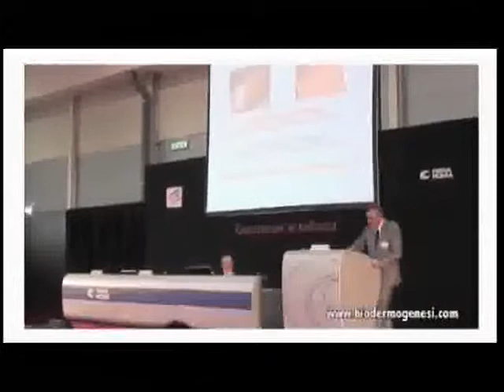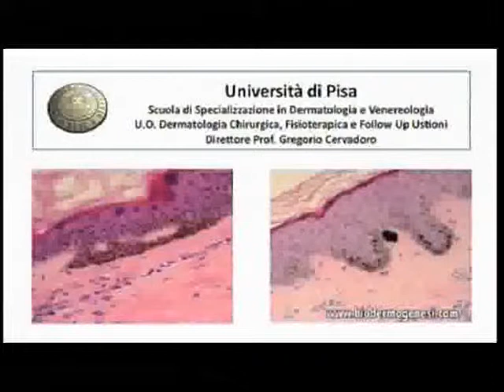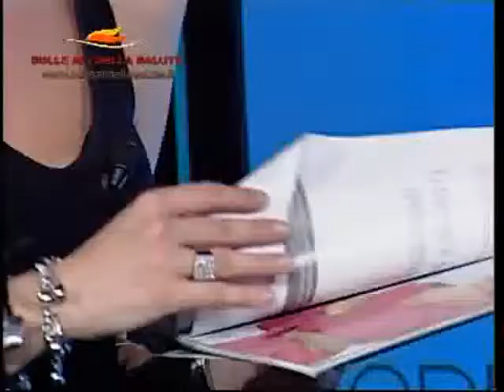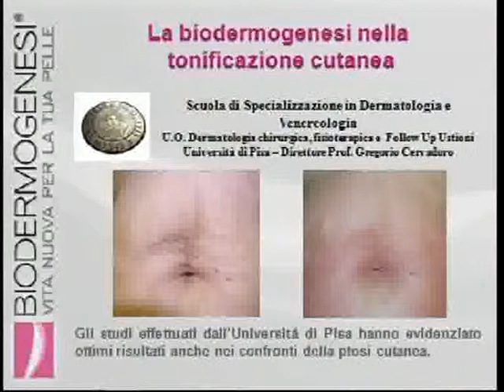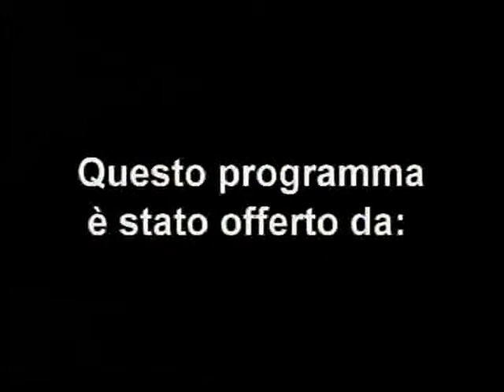Bi-One (Biodermogenesi) Çatlak Tedavi Sistemi